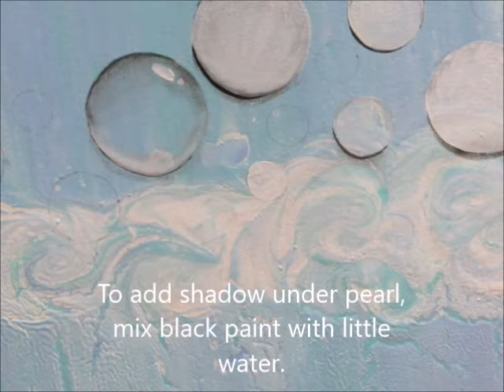Painting bubbles & pearls in acrylic paint (2x play speed time)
In this video I am showing how to paint bubbles and pearls with acrylic paint. I have made video little bit faster then a normal time, but slow enough for you too see the whole process. Brush I used is a small round brush. Colours: Titanium white and black.